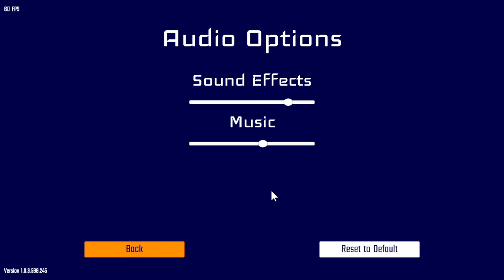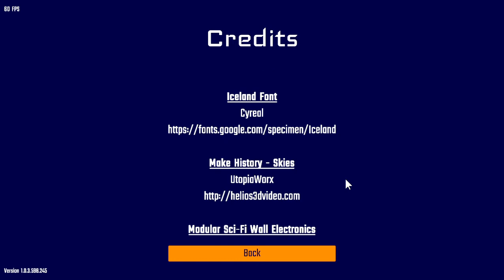SlowPCGaming Polycube 3D Tetris 07-09-2022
This is a game I had played many years ago in DOS.  Not this exact game.  The idea has been tried with better success than this version on Facebook.  I tried to personalize the controls to what I wanted.  But the game just stinks.  Maybe you'll have better luck.